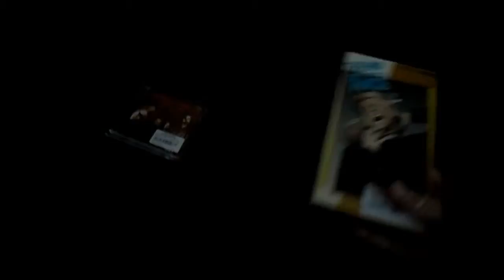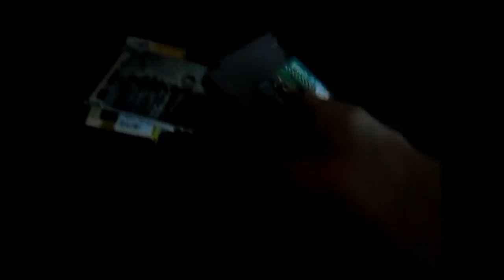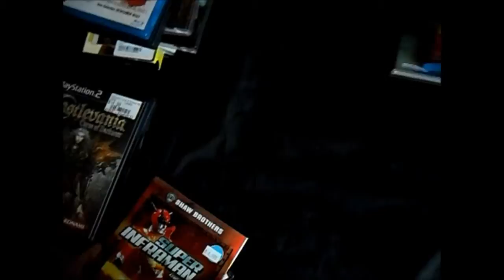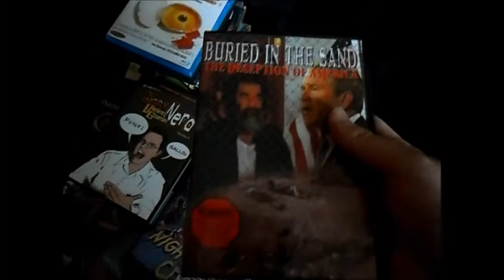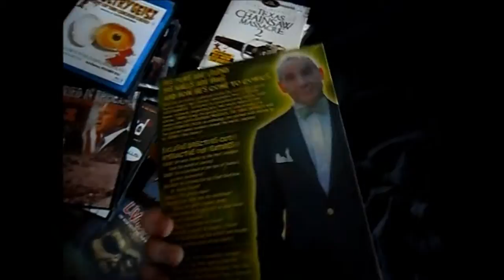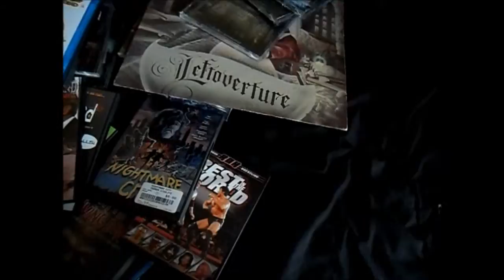Pickups: December 2010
Here are my pickups for December 2010.

If you'd like to see a My Thoughts video on any of these movies, leave a comment or send me a PM.